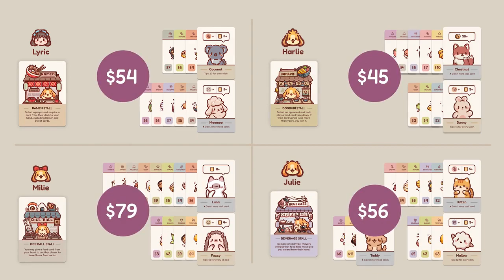Oishii Food Stall Clash - Game Trailer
A delightful card-based tabletop game for lovers of Japanese cuisine and kawaii charm